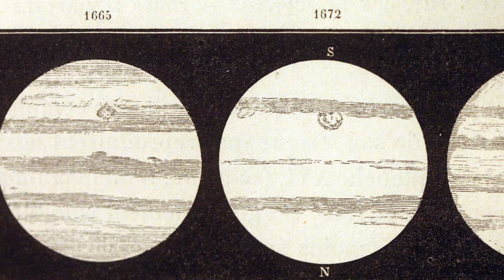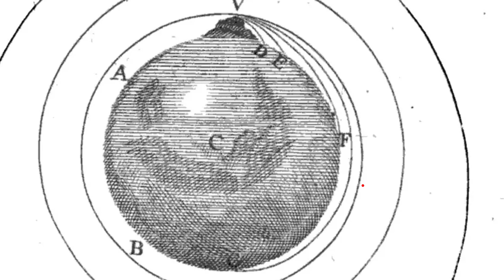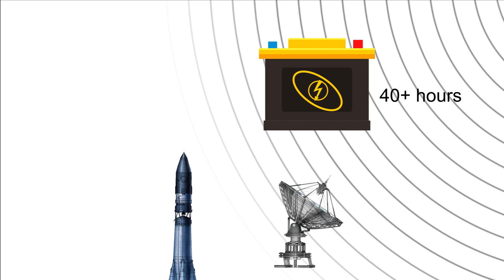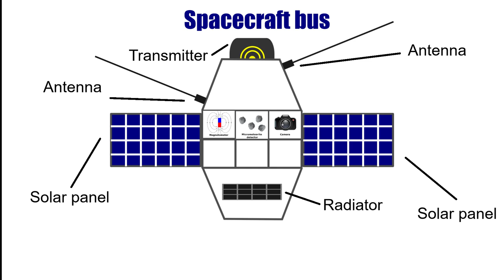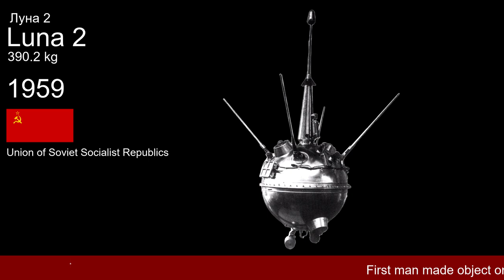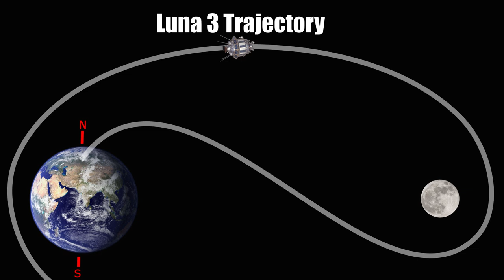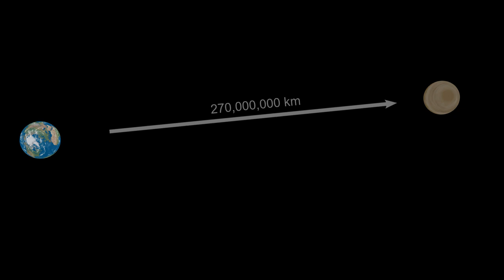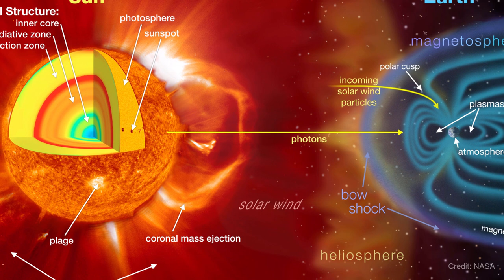From Cradle to Planets - part 1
From Sir Isaac Newton's cannonball thought experiment in 1687 to the delivery of Zhurong on Mars by Tianwen-1, this 12 part series of video highlights some of the unmanned spacecraft that provided exciting information to the scientist and the general public about space and space exploration.

Part - 1 is focus on the very first spacecraft that kicked off these journey.
1957 to 1961

Please checkout  out our android space simulator app called Curiosity.  It's lets you send spacecraft to all of the inner planets of the solar system from earth.
It also lets you land the Curiosity rover on Mars going through the 7-Minutes of Terror.